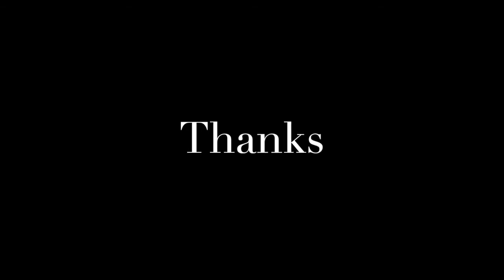Animals and Bonobo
Watch when your blazed